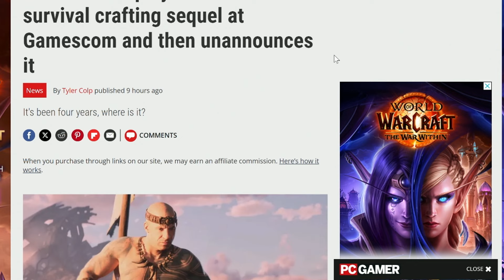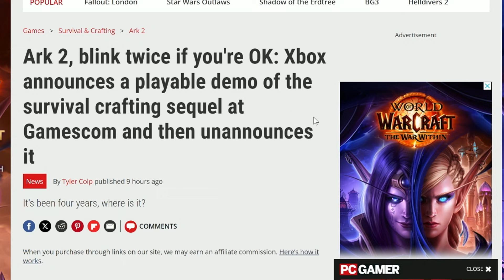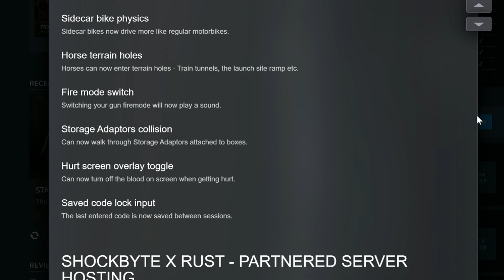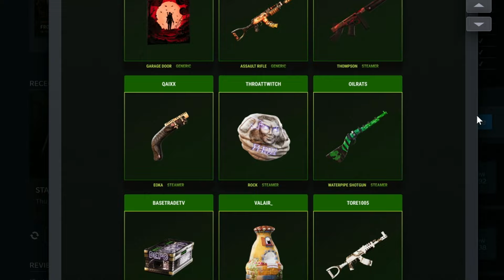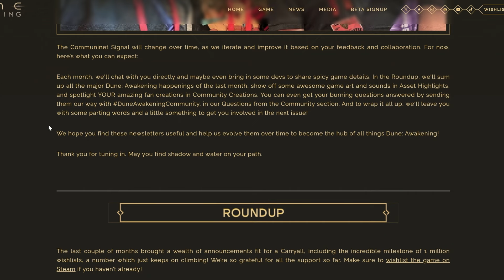ARK 2 AT GAMESCOM? Nightingale Big Changes! Dune 1m Wishlists! Rust Update! Hostile Mars Demo!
ARK 2 AT GAMESCOM? Nightingale Big Changes! Dune 1m Wishlists! Rust Update!

RATBAGGERS I'm Jade PG: The home of survival with over 100 milion views across 3 youtube channels!